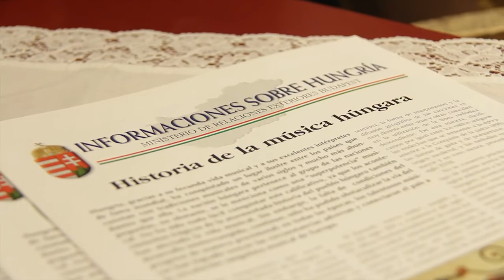Concierto de piano de Zoltán Fejérvári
23 de octubre, 2012 | Auditorio Jorge Luis Borges

Zoltán Fejérvári (Hungría) interpreta obras Ferenc Liszt, Béla Bartók, György Ligeti, Leó Weiner y Zoltán Kodály.

Programa:

Ferenc Liszt
Balada Nº 2 en si menor

Béla Bartók
15 canciones campesinas húngaras

György Ligeti
Musica Ricercata
Movimientos I, III, IV, V, VIII

Leó Weiner
3 danzas populares húngaras
Baile del zorro (Rókatánc)
Vals de Marosszék (Marosszéki keringö)
Baile campesino (Csürdöngölö)

Zoltán Kodály
Danzas de Marosszék